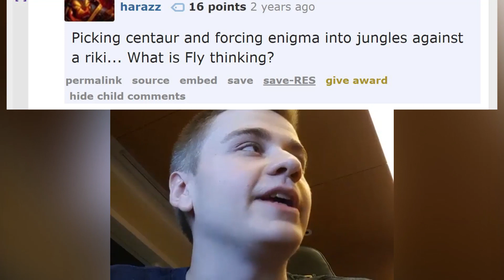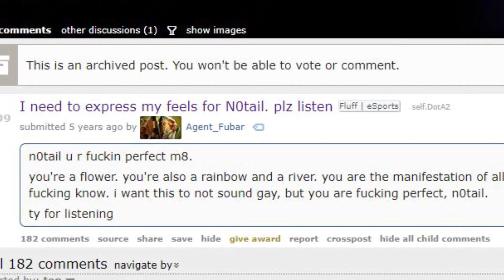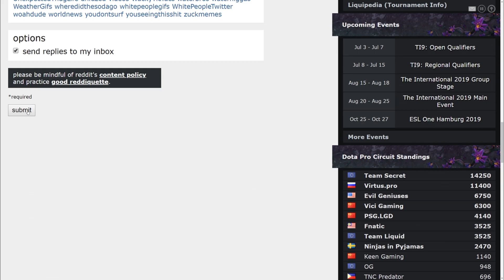N0tail - A Perfect Flower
n0tail u r f***in perfect m8.

you're a flower. you're also a rainbow and a river. you are the manifestation of all perfection and i want to i don't f***ing know. i want this to not sound gay, but you are f***ing perfect, n0tail.

Reddit post song: Murder On My Mind piano cover by Tishler
TI8 song: Preface by Shawn Chrystopher